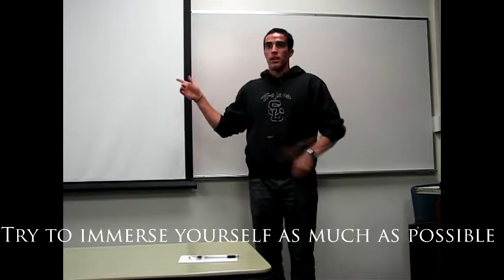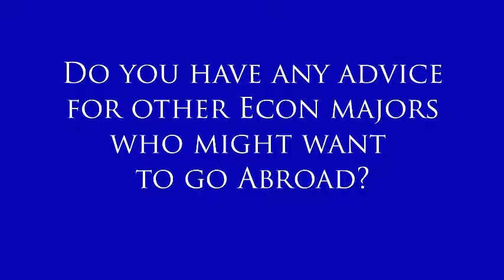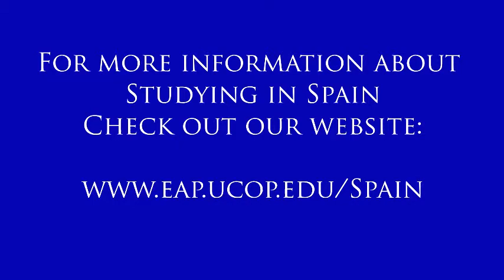Pompeu Fabra Spain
Justin participated in the International Business Economics program at Pompeu Fabra University in Barcelona, Spain. Although classes were taught in English, he had the opportunity to really immerse himself in the Spanish culture for his Spring Quarter.